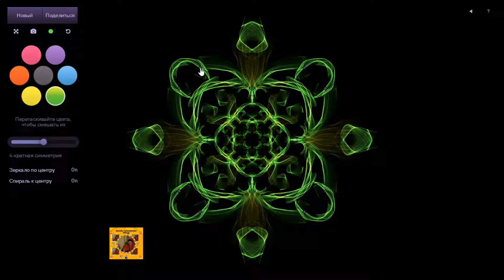СКОРО ЗАВТРА ВСЕ РЕШИТСЯ SOON TOMORROW EVERYTHING WILL BE DECIDED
ПРИЗНАТЕЛЬНА  ВАМ ЗА ПРОСМОТР ВЫ ИДЕАЛЬНЫ💟

 Se você já se inscreveu - clique no sininho 🔔 e você será notificado quando um novo vídeo for lançado.

Для вас уважаемые друзья много интересного.Заходите пожалуйста
Maraming mga kagiliw-giliw na bagay para sa iyo mahal na mga kaibigan. Pumasok ka, pakiusap.
Muitas coisas interessantes para vocês, queridos amigos. Entre, por favor
친애하는 친구에게 흥미로운 것들이 많이 있습니다. 들어오세요

 A lot of interesting things for you dear friends. Come in, please
 Аудио сказка👂 бесплатно
MEU NOME Natalia Tymoshenko (Wtug) SÓ UMA BOA PESSOA VAMOS CONHECER
MY NAME Natalia Tymoshenko (Wtug) MABUTING TAO LANG ATING KILALANIN
МОЁ ИМЯ Natalia Tymoshenko (Wtug) ПРОСТО ХОРОШИЙ ЧЕЛОВЕК БУДЕМ ЗНАКОМЫ
MY NAME Natalia Tymoshenko (Wtug) JUST A GOOD PERSON LET'S GET TO KNOW
내 이름 나탈리아 티모셴코(Wtug)  그냥 좋은 사람  알아보자